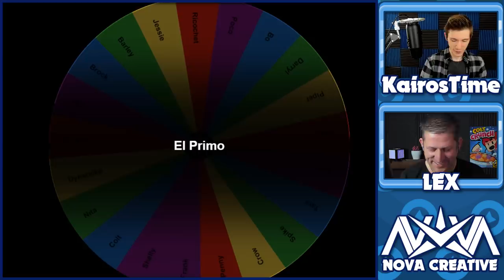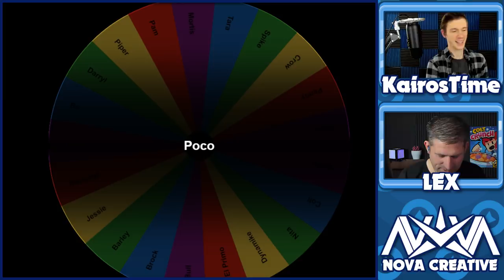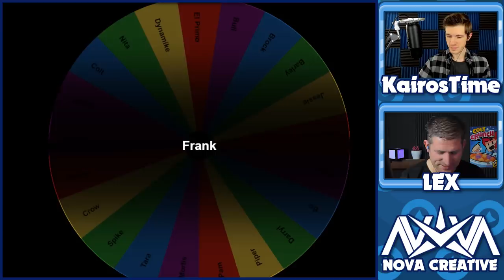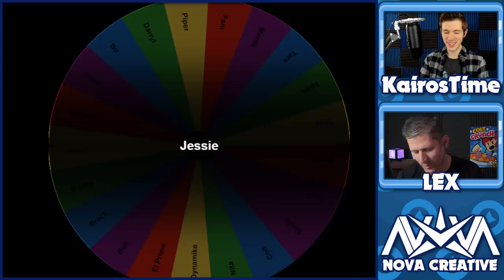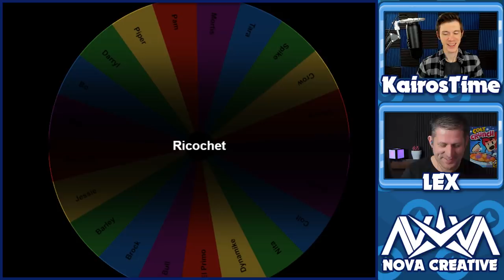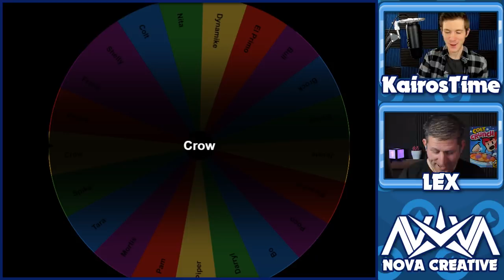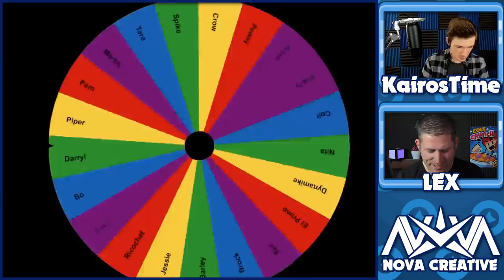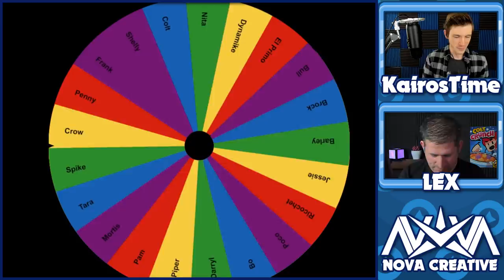Random Brawlers with RANDOMS & Carrying EVERY Game!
Carrying Randoms w/ Randoms | KairosTime - Brawl Stars

Today Lex and I are going to be jumping into some Heist where we'll play with Random Brawlers with a 3rd random player on our team. And yeah... we go on an INSANE Win Streak!

EPIC SUPPORT!

Executive Producer(s):
- MathBandit

SOCIAL MEDIA!